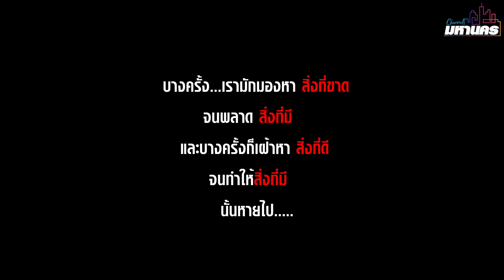พี่...หนูอยากนั่งรถเก๋ง (หนังสั้น)